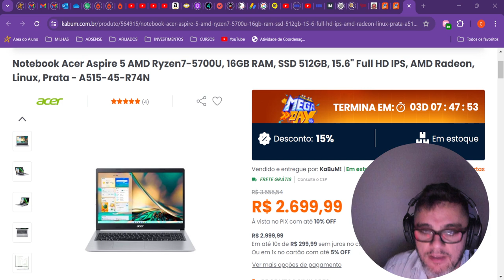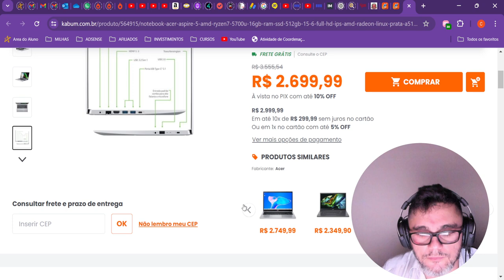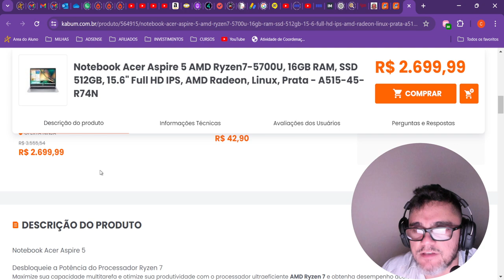PROMOÇÃO DO Notebook Acer Aspire 5 AMD Ryzen7-5700U, 16GB RAM, SSD 512GB, NO KABUM.